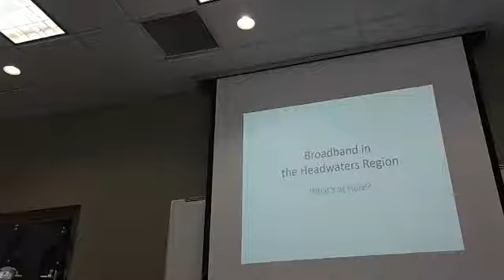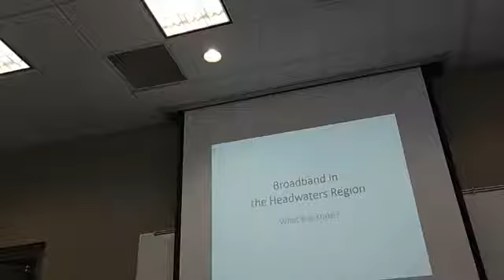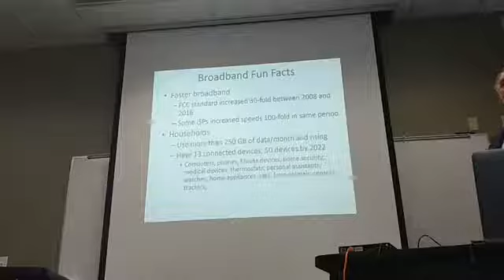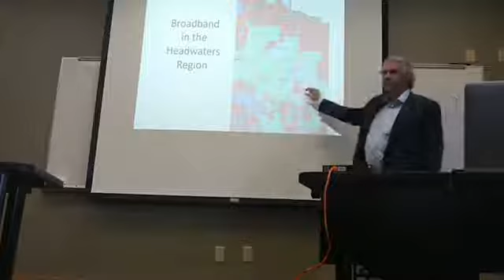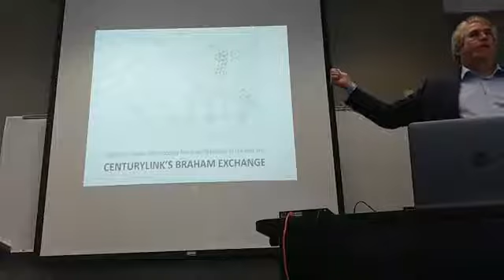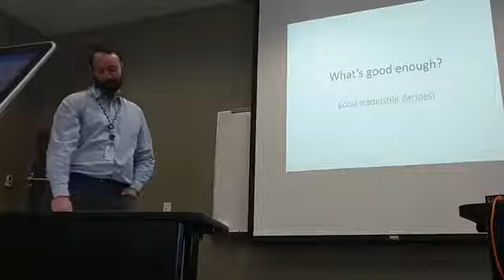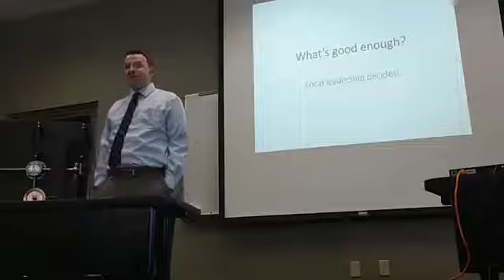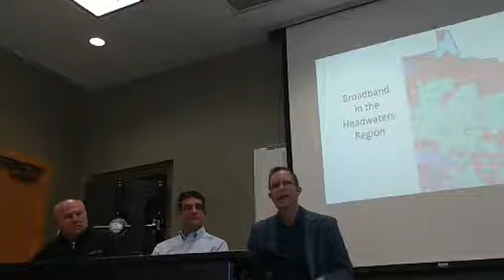Headwaters RDC Broadband discussion pt 1